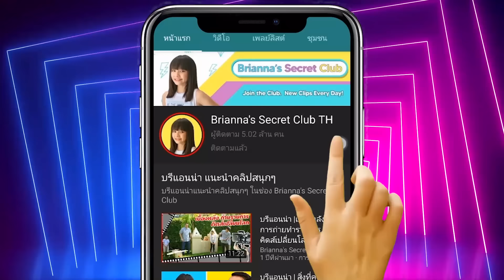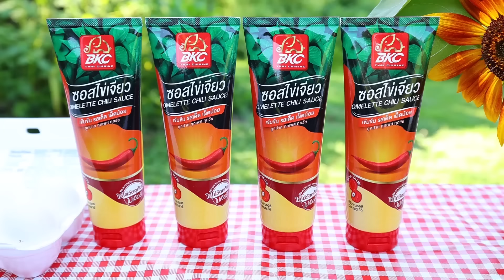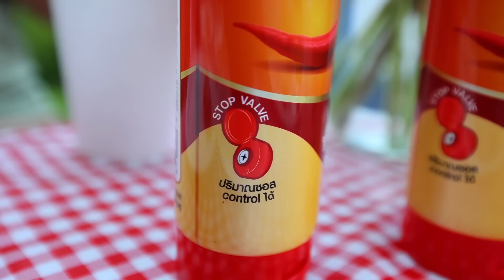แคมป์ปิ้ง 24 ชั่วโมง ⛺ นอนเต็นท์เอาตัวรอดกลางป่าที่อเมริกา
แค้มปิ้ง 24 ชั่วโมง ⛺ ครั้งนี้ แม่ผึ้งพกความอร่อยมาจากเมืองไทยให้บรีแอนน่าและสกายเลอร์ได้อร่อยคู่กับทุกเมนูอาหาร ถ้าเพื่อนอยากลองลิ้มรสความอร่อยแบบพวกเราก็สามารถหาซื้อซอส BKC ได้ที่
- FOODLAND ทุกสาขา
- GOURMET
- SIAM PARAGON
- EMQUATIER
- THE MALL
- PROMENADE
- Lotus
สามารถสั้งซื้อ Online ที่ลิ้งนี้เลย
สามารถติดตามความเคลื่อนไหวและกิจกรรมต่างๆ ได้ที่ Fanpang BKCThaiCuisine